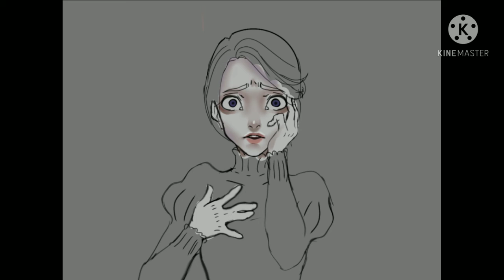border of reality ibis paint speed paint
divise: samsung tab a 80 2019
drawing tool : stylus pen
program : ibis paint